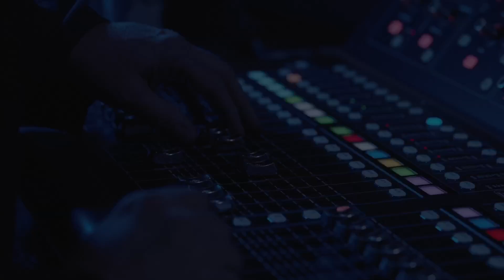Hope City Church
Welcome to Hope City Church where our mission is to share the goodness of God to bring hope and transformation in Christ.